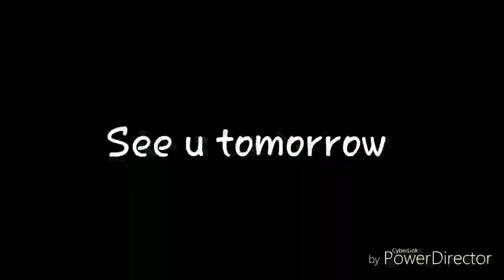1 v 1 Basketball vs Bailey Wehimeyer